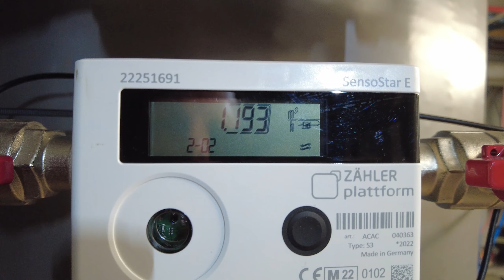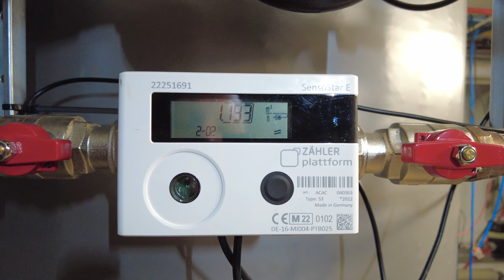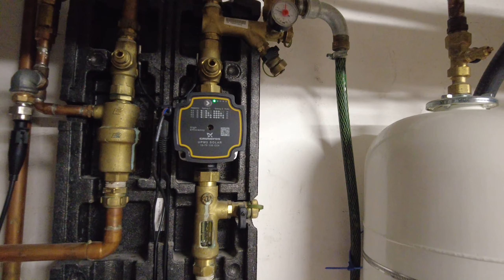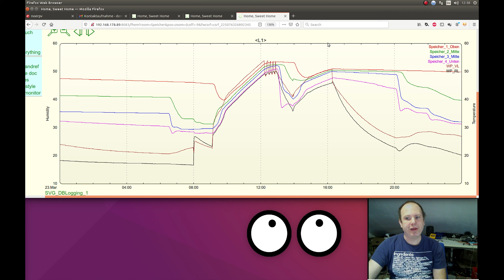DIY WP im Altbau #24: Meine Fehler: Wärmepumpe + Einschichtrohr ist eine schlechte Kombination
Ich berichte euch von meinen Erfahrungen mit meiner Wärmepumpe in Kombinantion mit einem Speicher und einem Einschichtrohr.